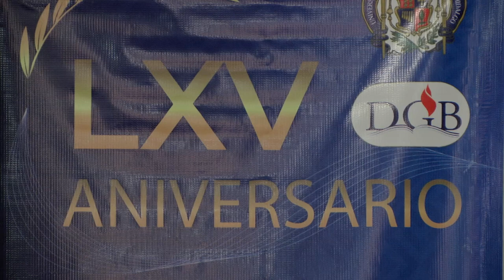La Hemeroteca Universitaria "Lic. Mariano de Jesús Torres", celebró su aniversario numero 65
La Hemeroteca Universitaria "Lic. Mariano de Jesús Torres", celebró su aniversario numero 65, recordando al escritor, poeta y periodista michoacano.
A través de un discurso su sobrino nieto y además investigador de nuestra Unviersidad Michoacana, realizó una semblanza de "El Pingo Torres" quien agradeció a la Universidad de engrandecer su figura.